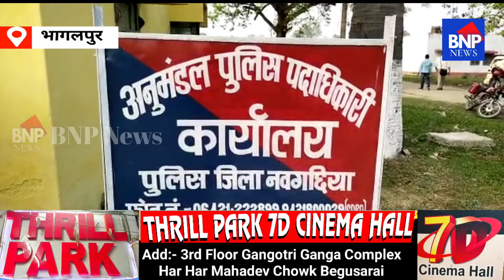Bhagalpur :- नवगछिया पुलिस ने मामले का किया खुलासा, एसडीपीओ ने प्रेसवार्ता कर दी जानकारी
गेट मैन मुकेश हत्याकांड - सिगरेट पीने के लिए पैसे नहीं देने पर अपराधियों ने कर दी ह+त्या,घटना में संलिप्त एक युवक की गिरफ्तारी के बाद हुआ मामले का खुलासा
नवगछिया पुलिस ने मामले का किया खुलासा, एसडीपीओ ने प्रेसवार्ता कर दी जानकारी